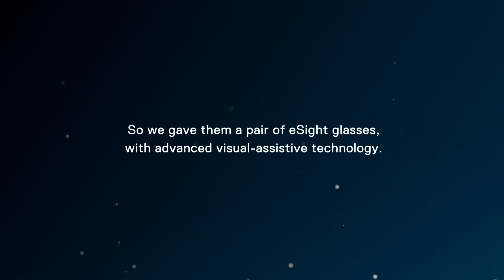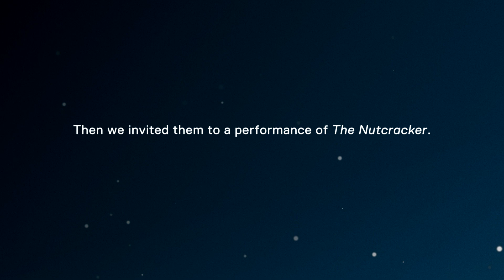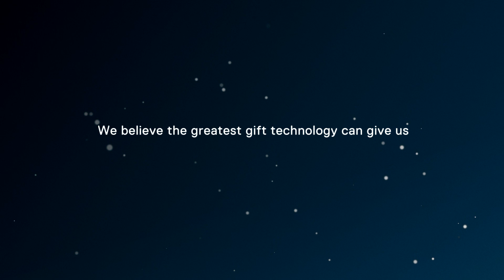The Unseen Ballet: The Intersection of Technology and Humanity (Closed Captions)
Dell Technologies gave people with visual impairments an unforgettable holiday experience. Thanks to advanced technology developed by eSight, they witnessed The Nutcracker like never before.